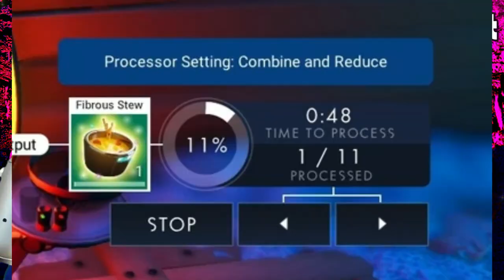Spacember: No Man's Sky | Psitanium Mine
Strange that we never talked about No Man’s Sky on this show before. Since it’s Spacember, I guess we can rectify that. So, let’s go into the infinite universe to collect carbon.

UPDATE: I found out that I HAVE talked about No Man's Sky in an episode from 2022. But it was audio only and I don't think anyone listened to it, so my point stands.